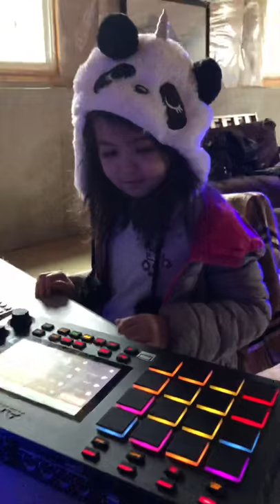DJ Pandacorn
Hot beats from the incredible six year old!